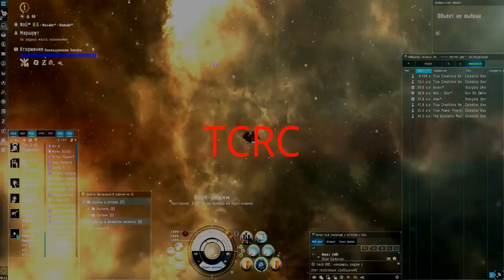Eve Online Вторжение Sansha TCRC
TCRC - True Creations Research Center
Вторжение  Sansha
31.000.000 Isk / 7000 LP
С небольшим DPS проходиться за 13 Min как на видео,с DPS хорошим за 7 минут
Добро пожалывать New Galaxy Age